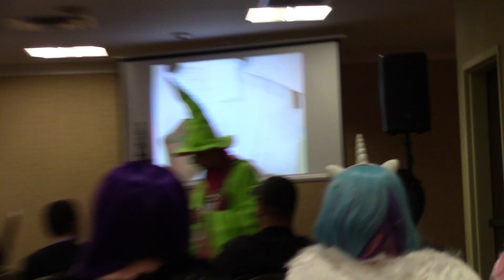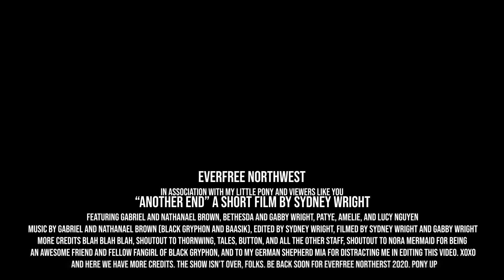~"ANOTHER END" ~ Everfree Northwest (Short Film by Sydney Wright)~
"ANOTHER END" ~ Everfree Northwest (Short Film by Sydney Wright) is a short film about the magic of Everfree Northwest, which is a three-day My Little Pony convention that was in SeaTac, Washington State. Alsooooo FEATURING MUSIC BY BLACK GRYPH0N AND BAASIK!!

AND WANT THIS MUSIC USED? CHECK OUT THE IMMORTAL ALBUM!!

Filming by Sydney and Gabby Wright. Editing, photography, design and music layout by Sydney Wright, May 2019
HEY GUYS!
I had the opportunity to attend for my fourth year (second year as staff) and be a staff photographer. This weekend was by far the best Everfree I've had. A HUGE highlight of it was going to a concert held by Gabriel and Nathanael Brown, or you may know them as Black Gryph0n and Baasik. They did AMAZING! I'm so proud of them and how car they've came. This weekend was filled with friendship, laughter, and fun... and tears, as it came to an end.
The TV Show My Little Pony is coming to a close, and for ten years, it's brought people together from all over the world. And that does not mean in any way, shape, or form that it's just gonna stop now! As Gabe said, "The show may be ending, but as long as we still love the show, the fandom will survive." That is so true. And it goes much further than a cartoon horse TV show. It goes to our friendships, our families, the world around us. We can be a light in our community, much like our colorful ponies are in their world of Equestria.  :)